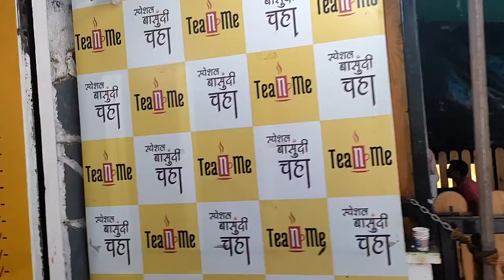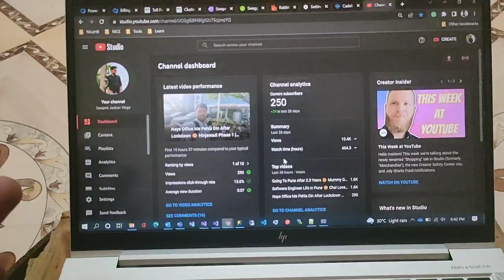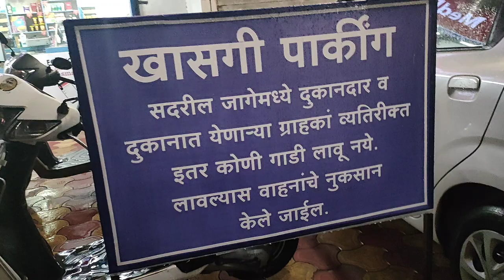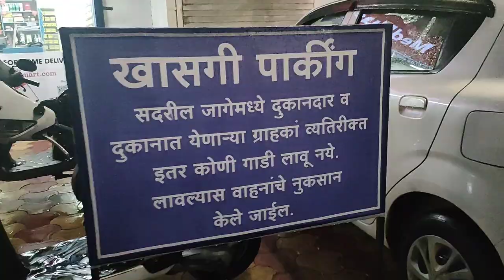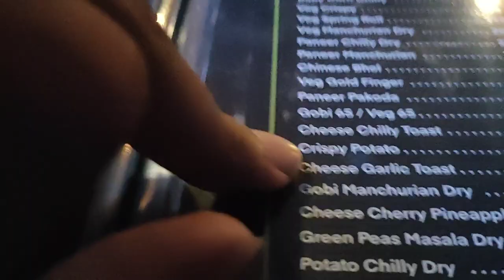Batchelor's Life Of Software Engineer In Pune 😂 Pune Lifestyle Vlog 🤩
Bike Ride To Office 🤩 Hinjewadi IT Park | Software Engineer Life In Pune IT Park 😇 Pune Traffic 😢

Pune is a Town of software engineers . Pune has large tech park's and many software engineers work here. Some are batchelor's some are married and living with family.

Everyone has the story and everyone is unique. I am living with my batchelor friends till I find accommodation in pune.

You can get glimpse of software engineers life specially who are batchelor's.

Hit like if you felt relatable.

MY SHORT INTRO:
My name is Swapnil Jadhav, I am from Nashik(Maharashtra) and I like making videos in my free time. I am trying to collect some memories to look back.